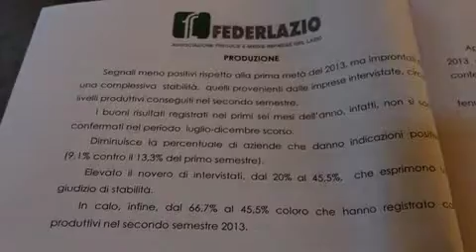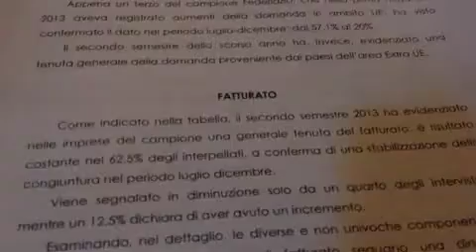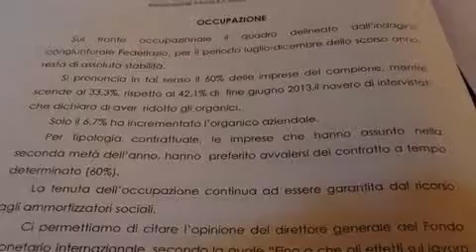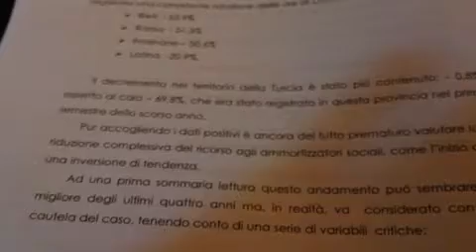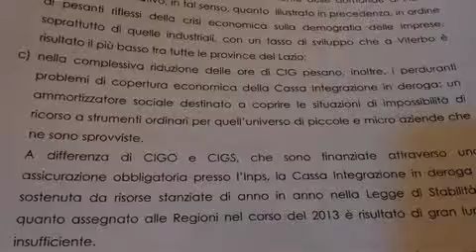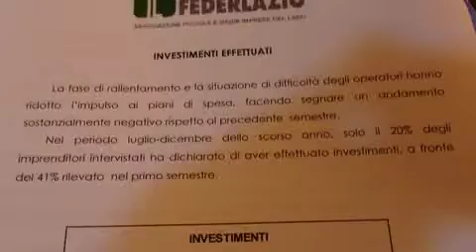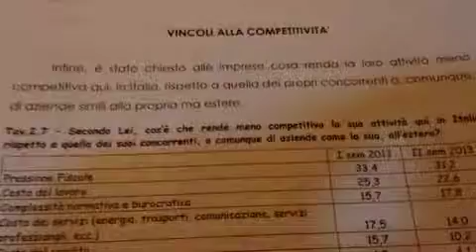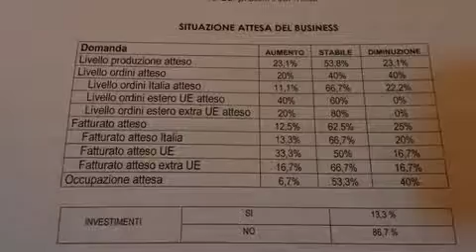Giuseppe Crea, direttore di Federlazio illustra l'indagine congiunturale del II semestre 2013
Viterbo 6 Marzo 2014. Giuseppe Crea, direttore di Federlazio, illustra l'indagine congiunturale del II semestre 2013.